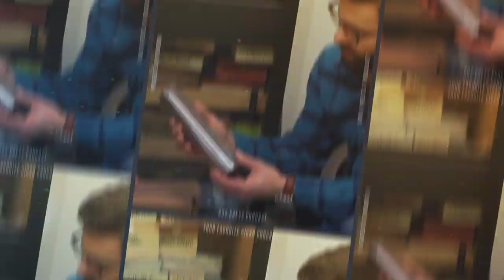From Arabian Horse breeding To Crafting Cigars (Feat. Casdagli Cigars) | Box Press Ep. 21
Featured guests Jeremy Casdagli (Founder & Co-owner) and Vlada Stojanov (Product Ambassador) sit down with Rob at IPCPR 2019 to talk about the amazing history of their brand and how the Daughters of the wind cigars came to be! Sit back, light one up and enjoy!